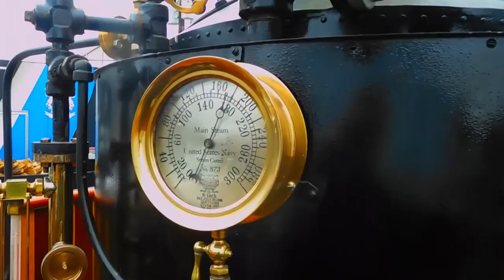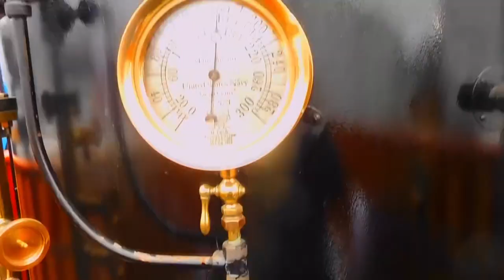US Navy Cutter No. 873 power plant test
United States Navy cutter No. 873 is finally alive.  This was the Captain's cutter of the original battleship New Jersey BB-16, and saw service with the Great White Fleet.  Here is the first ever test run of the restored power plant.  The engine is her original Navy "E2" type compound.   I have been waiting to do this for five years.  Sea trials will be in June.